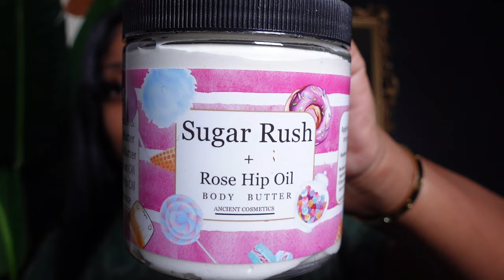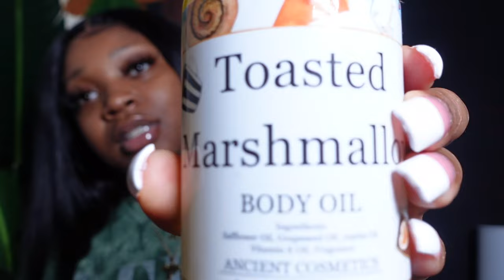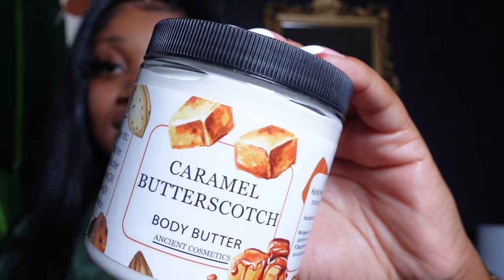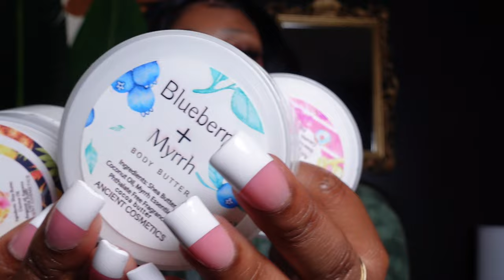ANCIENT COSMETICS REVIEW!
Welcome to my new vlog channel ! ♡

♡ Amazon Store

♡ Business Insta: @Cosmic.cosmetics757